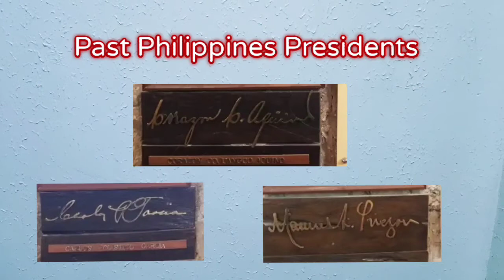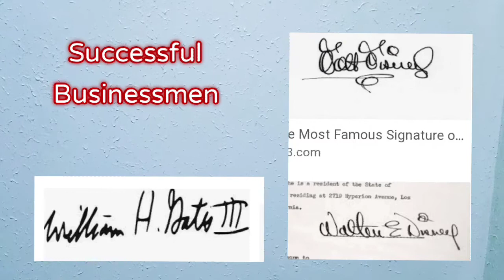Mga Katangian ng Isang Magaling na Lider at Negosyante sa Pilipinas at Ibang Bansa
Mga 10 katangian ng mga magagaling na lider at negosyante.